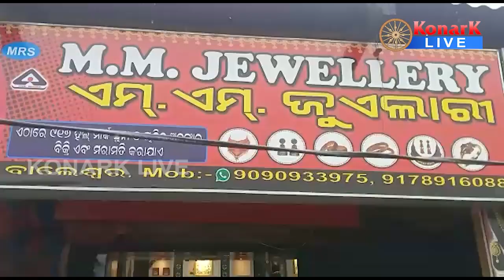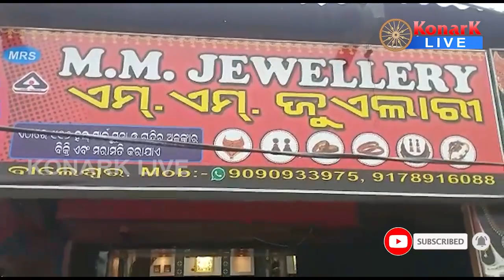ଥାନା ଆଗରେ ଥିବା ଗହଣା ଦୋକାନରୁ ଚୋରି, ବାଲେଶ୍ୱର || BALASORE NEWS